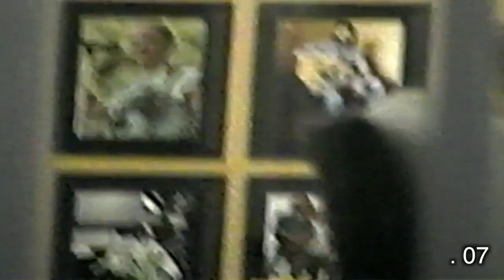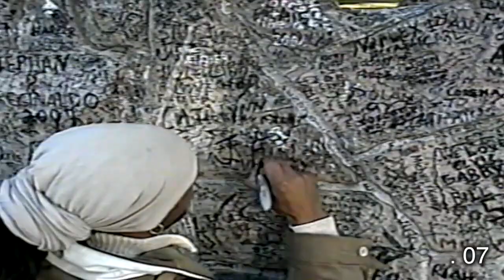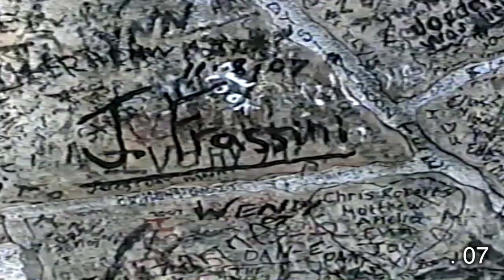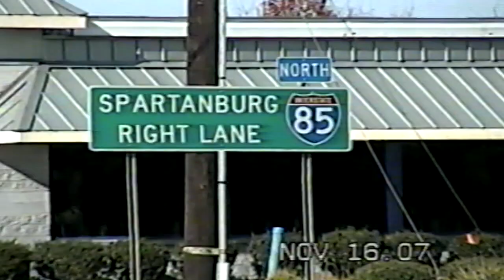2007" #8 Road trip 2- Cali to Akron.. 8 of 10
On my way to Atlanta, to visit my sister. I stopped off in Memphis to see the iconic Elvis Presley's Graceland. Meeting some really nice people along the way..